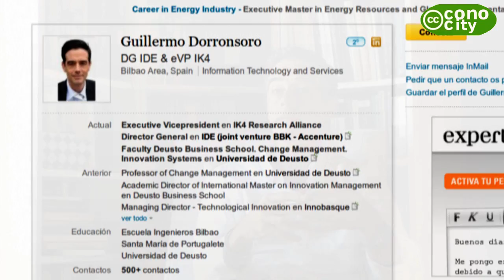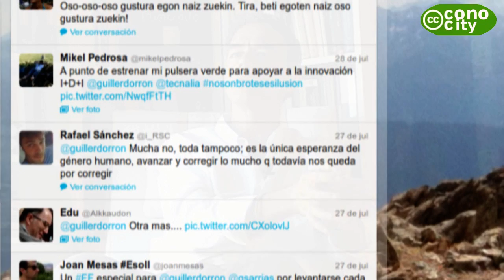guiller_varias_crisis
Guillermo Dorronsoro conversa con Pilar Kaltzada sobre las diferentes crisis que estamos viviendo actualmente. Y sobre la manera de afrontarlas e intentar mantener la esperanza, para buscar salidas.